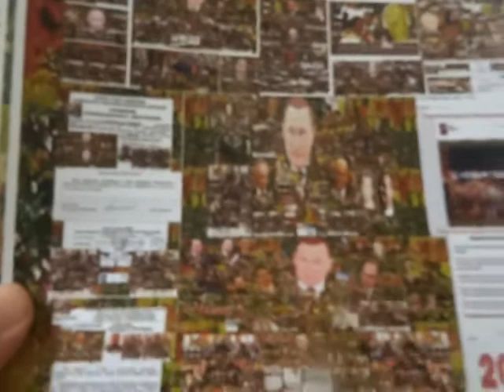SlavaRussia22f23sTheNobelPeacePrizeOlympic GamesLindgrenSwedenItalytoPutin.AuthorsNesterovyMetlickie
Многоуважаемый Господин Президент России  Верховный Главнокомандующий Вооружёнными Силами России Владимир Владимирович Путин прекрасно  и вдохновенно выступил с важнейшим, историческим, триумфальным, выдающимся и самым лучшим в мире Заявлением по Донбассу и Луганску! Многоуважаемый Господин Президент России  Верховный Главнокомандующий Вооружёнными Силами России Владимир Владимирович Путин прекрасно  и вдохновенно подписал Договор с Руководителями Донбасса и Луганска с Многоуважаемыми Господами Пушилиным и Пасечником о Признание Независимости Донбасса и Луганска от фашистской националистической украинской хунты! Договор о Дружбе и Взаимопомощи России с Донецком Луганском! Поздравляем! Россия не даст в обиду наших братьев из Донбасса и Луганска! Фашистов украинских националистов и ястребов США и НАТО привлечь к ответу в Нюрнбергский Трибунал! Россия  вперёд! Наша Россия ! Наш Президент ! В Вас наши  Силы ! Право и Честь ! Авторы создатели творческая группа НестеровыМетлицкие.
Подписание документов о признании Донецкой и Луганской народных республик
21 февраля 2022 года 22:40
Москва, Кремль
Глава Российского государства Многоуважаемый Господин Президент России  Верховный Главнокомандующий Вооружёнными Силами России Владимир Владимирович Путин прекрасно  и вдохновенно подписал важнейшие, исторические, триумфальные, выдающиеся и самые лучшие в мире Указы «О признании Донецкой Народной Республики» и «О признании Луганской Народной Республики».
С 23 Февраля Герои Защитники Армии, ФСБ, ФСО, СВР, МЧС, Национальной Гвардии Суда, Прокуратуры, СКР самые лучшие в мире! Мы, НестеровыМетлицкие требуем привлечь украинских фашистов и ястребов США и НАТО к Нюрнбергскому Трибуналу! Дружба России, Китая, Аргентины, США, Италии, Франции Германии, Израиля Египта  на века. Все Высшие Награды России, Китая, XXIV зимних Олимпийских игр Олимпиады в Китае, СНГ, ОДКБ , Аргентины, ООН, ЮНЕСКО, США, Италии, Франции Германии, Израиля Египта Нобелевские премии мира по всем номинациям имени Астрид Линдгрен Швеции, Греции предстоящей важнейшей, исторической, триумфальной, выдающейся и самой лучшей в мире Победе на Пост Президента РФ Многоуважаемого Господина Президента РФ Путина В.В. на Выборах Президента РФ 2024 года,  Многоуважаемым Господам самым главным Героям России и всей планеты Путиным В. В., Л. А., М. В., Е. В.! Мы, творческая группа НестеровыМетлицкие со всеми россиянами, членами Общероссийской общественной организации «Деловая Россия» лучшей в мире, со всеми  участниками  организаторами Олимпиады 2022 в Китае, с СиДзиньпином, НестеровыМетлицкие со всеми россиянами, со всеми  участниками , организаторами Олимпиады 2022 в Китае, с СиДзиньпином, Альберто Фернандесом, Дж. Байденом, Б. Джонсоном, с руководителями  СНГ, ОДКБ , Венгрии , Франции, Германии , Италии, Израиля Герцогом, Президентом Египта Сиси, с послами США Дж. Салеваном, Греции, с Генеральным  Консулом Италии Франческо  Форте, с Атташе Швейцарии, со всеми людьми доброй воли на планете дружно и единогласно очень просим Многоуважаемого Господина Президента РФ Путина В.В. избираться на Пост Президента России на Выборы Президента РФ 2024 года! Это Победа, Мировые Триумф и Успех всей России, всего прогрессивного человечества на века! Слава! Ура! Ура! Ура! Наша Россия! Наш Президент! В Вас наши Силы! Право и Честь! С любовью, уважением, восхищеньем, благодарностью! Авторы создатели творческая группа НестеровыМетлицкие Владимир Владимирович, Владимир Владимирович, Петр Николаевич, Людмила Игоревна, Людмила Рэмовна, Дмитрий Петрович, Елена Петровна, Ульяна Максимовна, Иван Максимович, Серафима Дмитриевна, Виктория Владимировна, Майя Юрьевна,Стелла Владимировна, Ольга Николаевна, Татьяна Николаевна, Владимир Евгеньевич, Алексей Геннадьевич Сергей Геннадьевич, Марина Сергеевна Филоник.